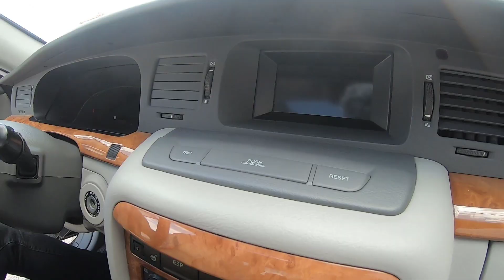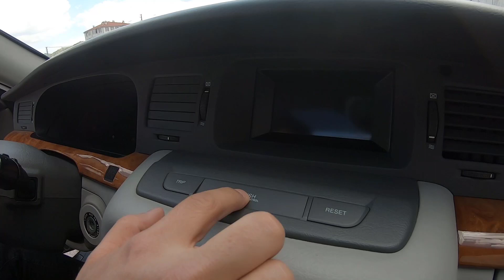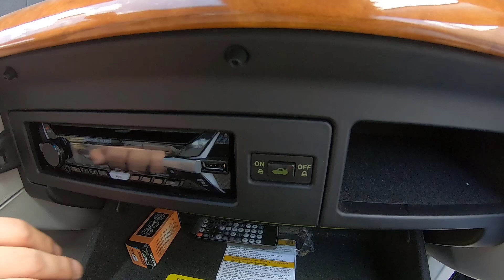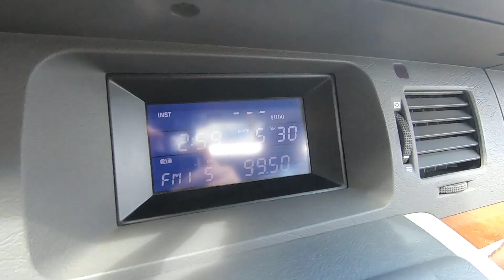Türkiye'de Tek Test / Kia Opirus 3.5 V6 (2006)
Araç sahibi: Serkan KOLCU